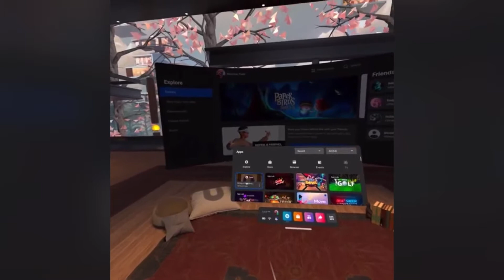Totally Baseball- Quest 2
New vr baseball game that is fun, but needs more features and improvements to make the Major Leagues.